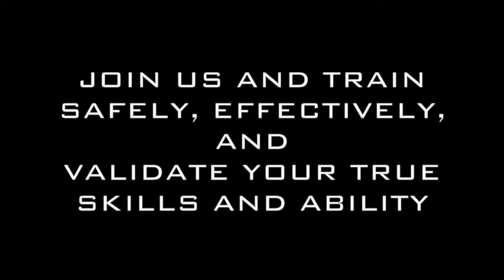Grand Tuhon Gaje Study Library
Since the beginning of my training with Grand Tuhon Leo T. Gaje, Jr. in 1988 I have collected and arranged the largest library of video and photography documenting the history of Grand Tuhon Gaje and the first teaching of the Pekiti-Tirsia system to the public and the western world beginning in 1972. No other complete instructional video archive of the Authentic Pekiti-Tirsia System exists and is accessible for your study and personal skill development.

Pekiti-Tirsia is a complete system of the Sword that includes all other edged and impact striking weapons and natural weapons of the body. The precision of the Sword develops complete human physical and mental literacy and effective performance of all Life skills.